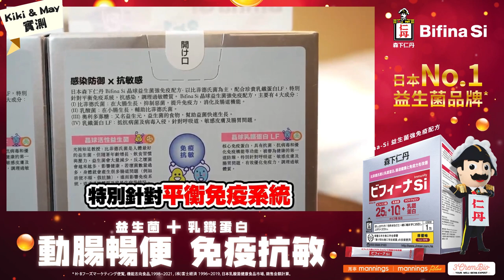旅遊達人 Youtuber Kiki & May 推薦🌟森下仁丹Bifina Si 益生菌-強免疫配方🏆日本銷量No.1益生菌品牌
🌟森下仁丹Bifina Si益生菌 - 強免疫配方🌟
以比菲德氏菌為主，配合珍貴乳鐵蛋白LF👉特別針對平衡免疫系統、抗感染、調理過敏體質✅。Bifina Si益生菌有效抑制惡菌生長，抗菌、抗病毒，改善濕敏徵狀及呼吸道健康💪💪

⭐️銷售點: 萬寧及3ChemBio官網及門市有售